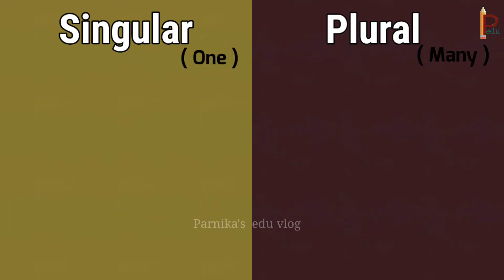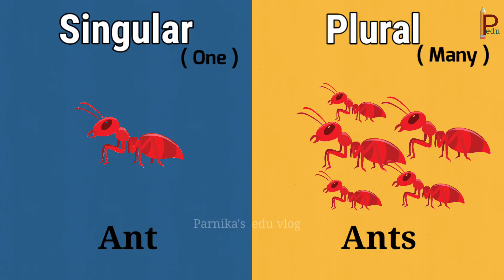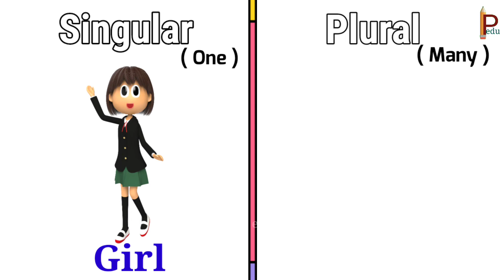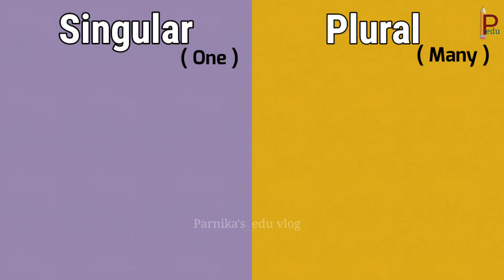Singular and Plural words || Singular Plural in English grammar